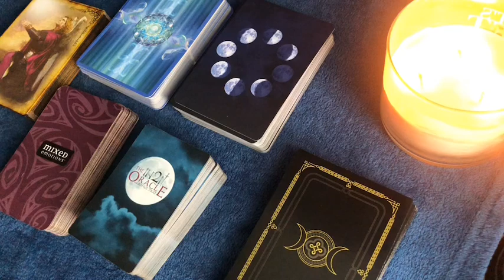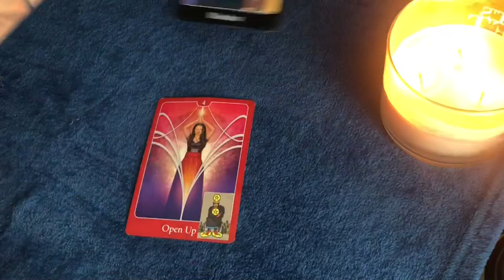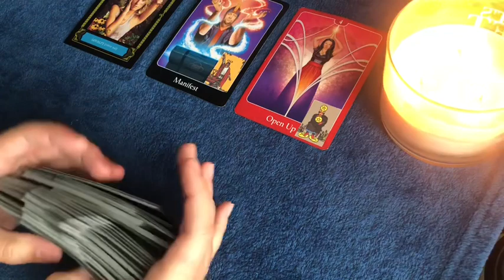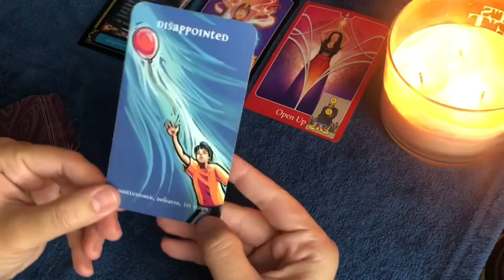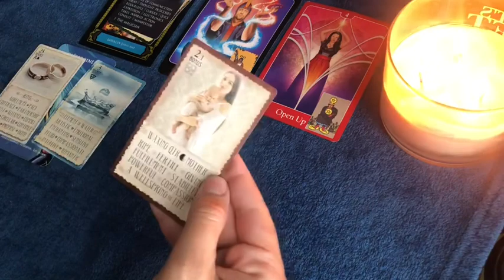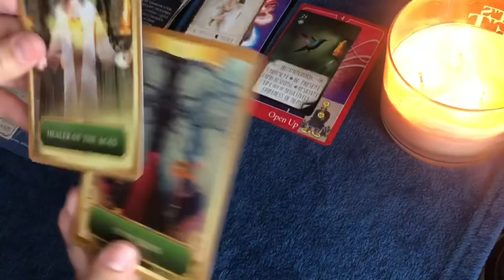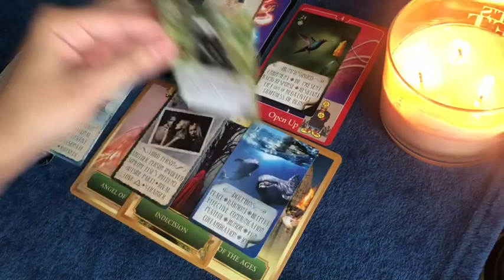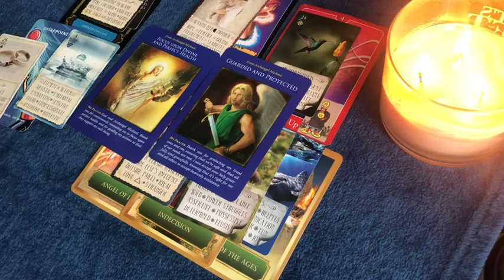🕵🏻‍♀️🤔🕵🏻‍♂️How He/She Feels Towards you⁉️Divine Masculine/Feminine, Twin Flame,Soul Mate,Karmic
*** PLEASE EMAIL FOR UPDATED READING PRICES - PRICES ARE NOT THE SAME ON VIDEO

Are you nosy about how he/she feels about you?! Let's tap into their energy!